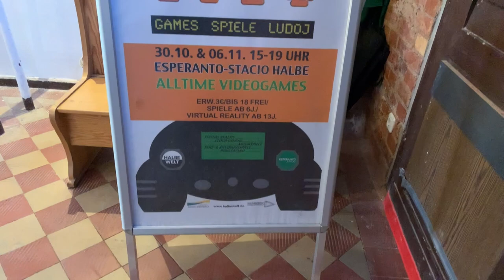Postludo atendas vin post JES!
Aliĝu tuj! (4-7 jan 2022)